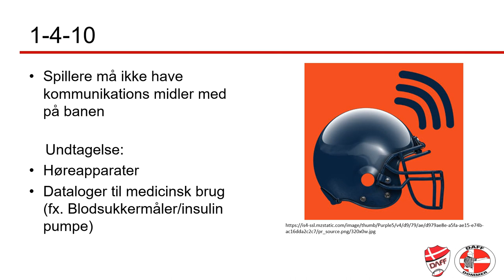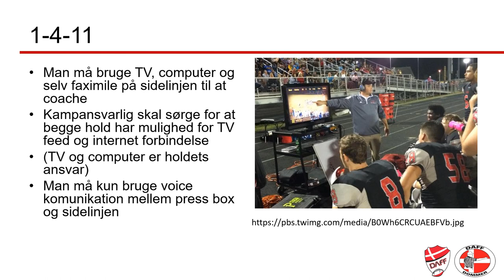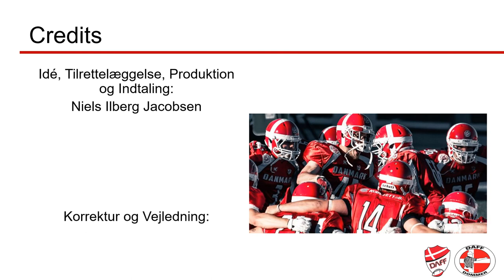Brug af radio, elektronik og telefoner